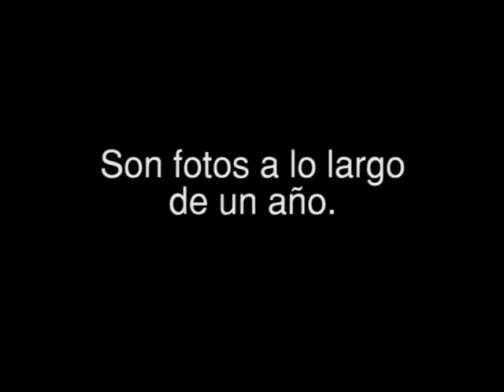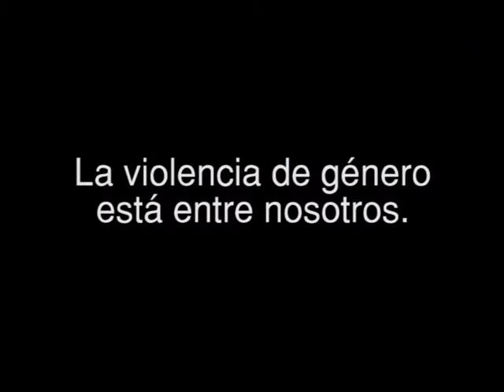Violencia de Genero